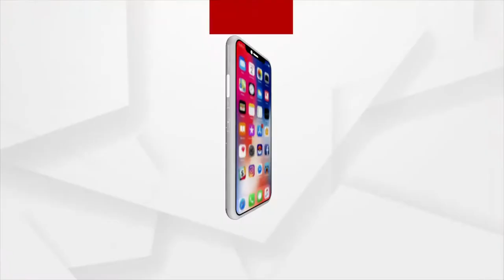ଅର୍ଗସର ଏକ ବର୍ଷ ପୂର୍ତ୍ତି ଅବସରରେ ଶୁଭେଚ୍ଛା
ଅର୍ଗସର ଏକ ବର୍ଷ ପୂର୍ତ୍ତି ଅବସରରେ ଶୁଭେଚ୍ଛା ଜଣାଇଲେ OASIS ଫରଟିଲିଟି ହସପିଟାଲର ଏମ୍.ଡି. ।